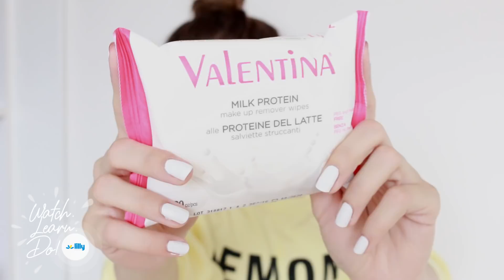Watch, Learn, Do! – Šta poneti na more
Pored pronalaženja savršene destinacije za godišnji odmor, ne zaboravite na još jednu važnu stavku: šta poneti na more? Mi smo se potrudili da vam ovaj proces olakšamo, pogledajte naš najnoviji video na ovu temu. Watch, Learn, Do! tutorijal Vas čeka!
U videu su korišćeni sledeći proizvodi:
Yess! Četka za kosu, četvrtasta
Velnea vlažne blaznice za skidanje laka sa noktiju 30kom
Pflaster Aquaspot flaster
Pflaster Kids Tattoo flaster